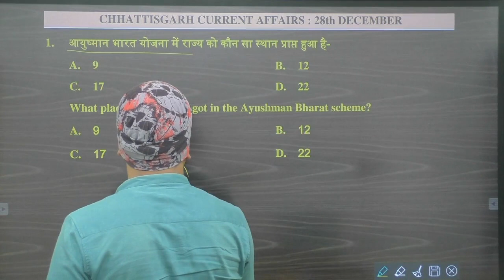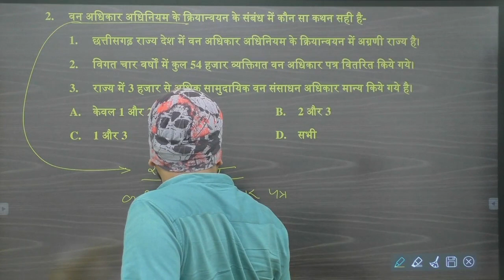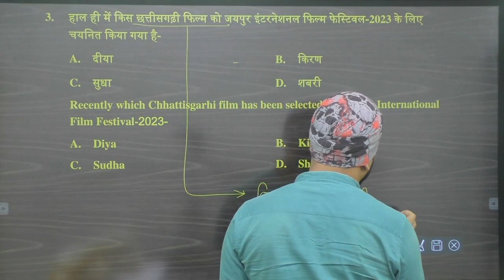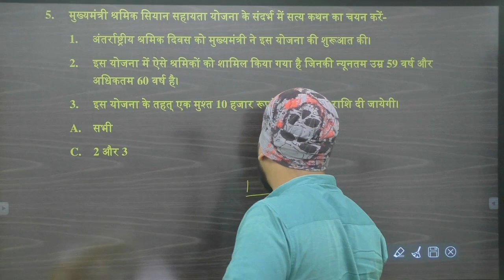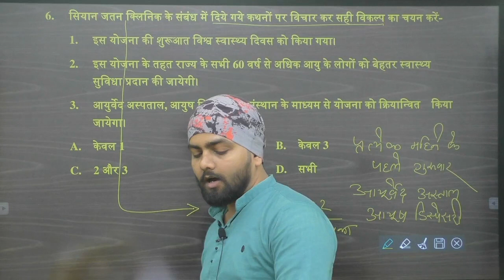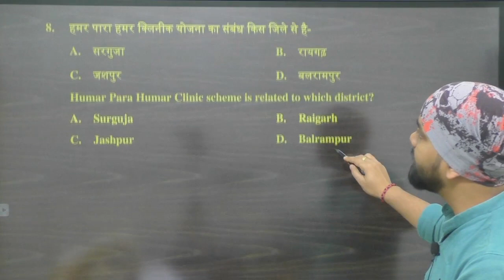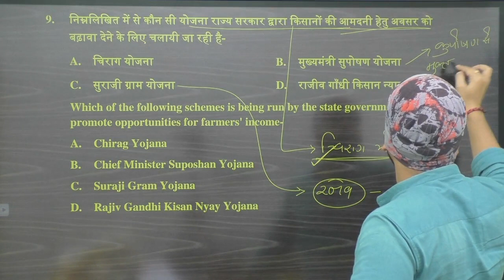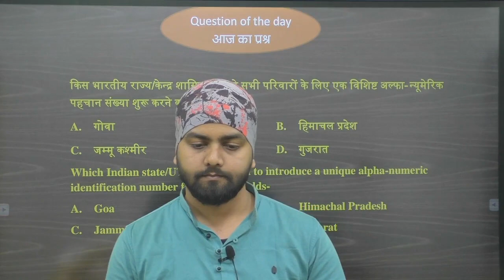Chhattisgarh Current Affairs | 28 दिसंबर 2022 | Daily CG Current Affairs | CGPSC/VYAPAM/CGSI/ADEO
Tejas Career Academy is India’s premier institution for CGPSC, SSC, Railway, Banking, VYAPAM and State level Govt. Exams which continuously innovates to help Aspirants actualize their dreams through ‘integrated efforts’ of Interactive learning system, Teamwork, Technology & Innovation.

Jai Hind...!!!